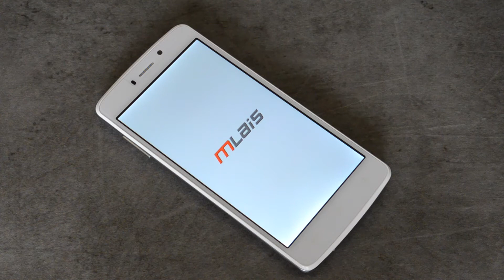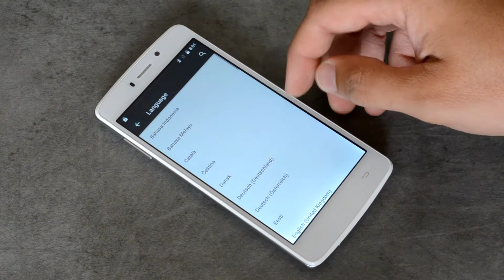Review Mlais MX